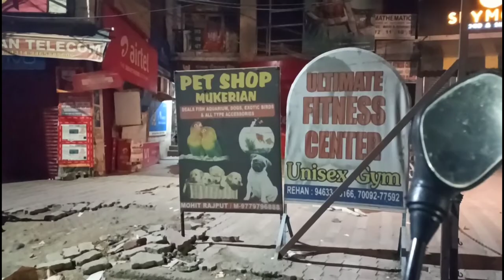Aaj to mamy ne khush kar diya 😃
Camera i use = Canon-EOS-200D-II
Mic I use = boya mm1
Mobile I use = Xiaomi note 8 pro
Editor I use = power director and filmora9

vlogging, fun, challenges, reviews , promotion and fitness